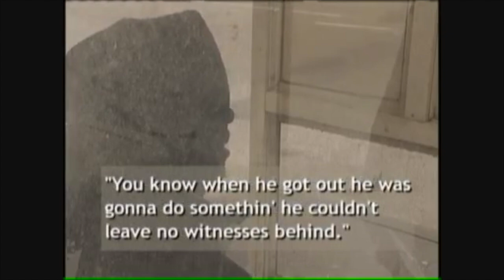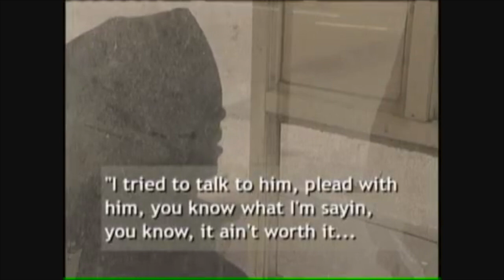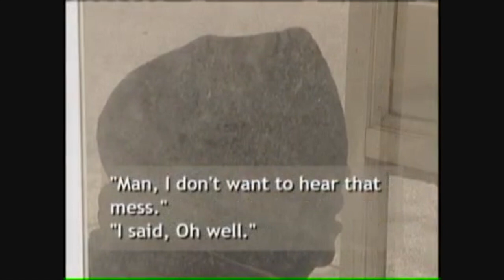🐞Jessie Dotson's Former Cellmate Speaks || News Coverage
Before Jessie Dotson committed the 'Lester st massacre', he was in prison for second degree murder. This is an interview with his former cellmate from that time.

This video and our youtube channel in general may contain certain copyrighted works that were not specifically authorized to be used by the copyright holder(s), but which we believe in good faith are protected by federal law and the fair use doctrine for one or more of the reasons noted above or were obtained under the creative commons license.

FYI - I make no money from this video.